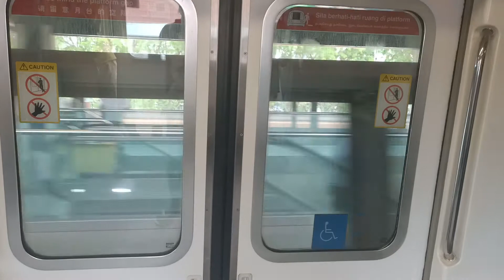SMRT(Set C151 123/124)City hall to Kembangan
3 April 2021,Saturday,12.15pm

Set:C151(123/124),(KHI)
Stretch:Pasir ris
Line: East-West line
Journey:City hall to Kembangan
Year service:1989
Year refurbishment:2008
Motor:GTO
TRN:311

Changi branch line:
101,(031/032)
102,(019/020)
103,(089/090)